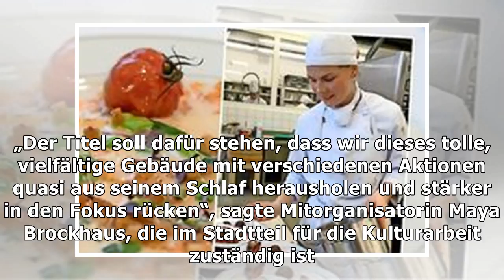Linden-mitte – kinder erkunden lindener rathaus mit taschenlampen – haz – hannoversche allgemeine